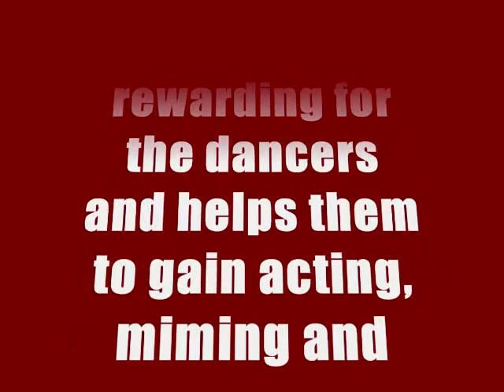Wasatch Ballet offerings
Wasatch Ballet Conservatory offers quality dance training in Utah Valley.